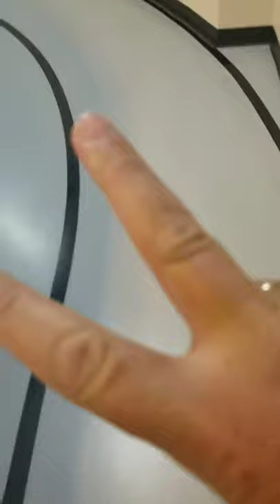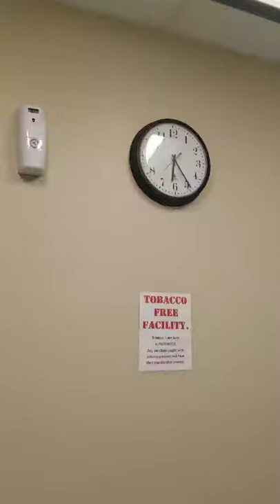Vlog: My new Quail, working out and going to Wally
Here is a vlog of how my day went.